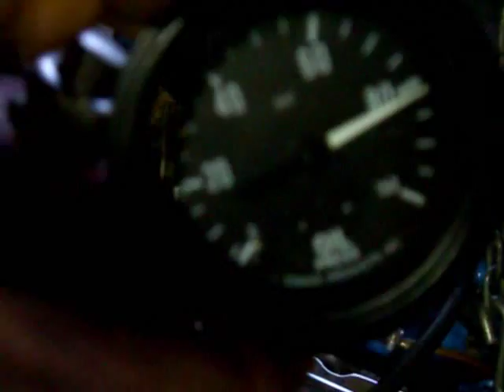trojan boat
boat movie